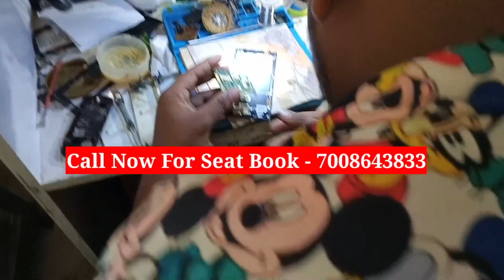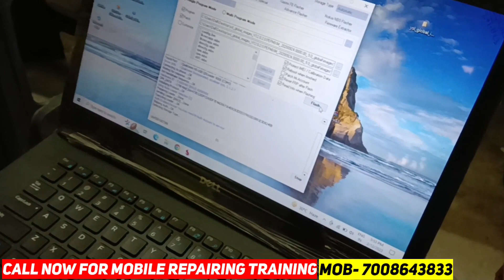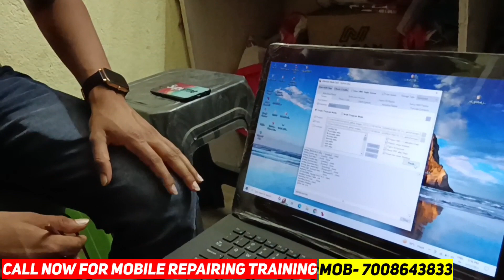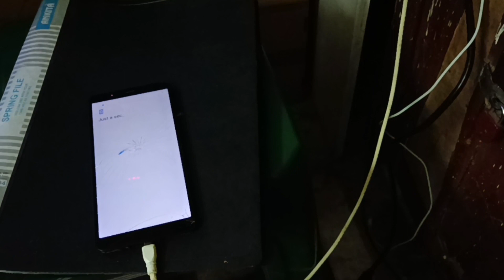ମୋବାଇଲ୍ କୁ Flash କେମିତି କରିବା - ମୋବାଇଲ୍ ରିପେୟାରିଙ୍ଗ୍ ଟ୍ରେନିଙ୍ଗ୍ ଓଡିଶା